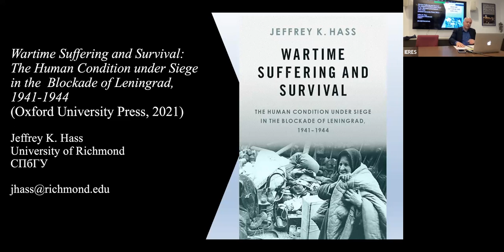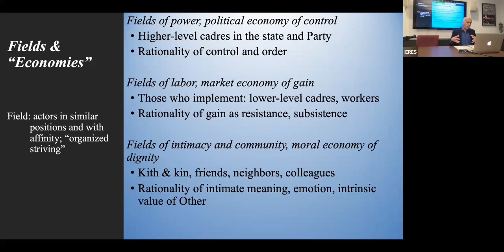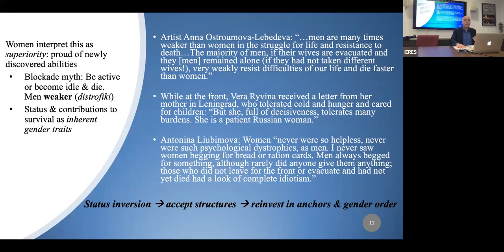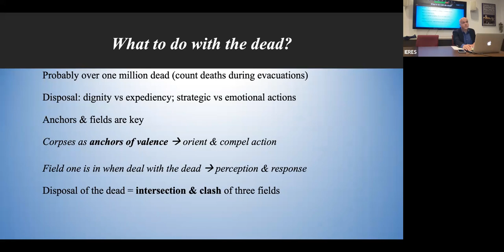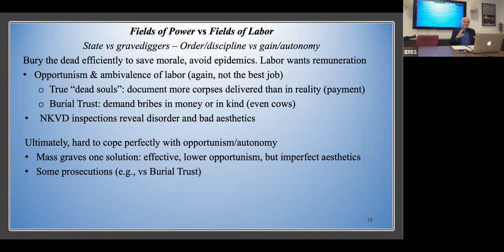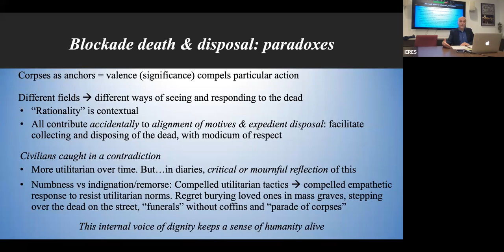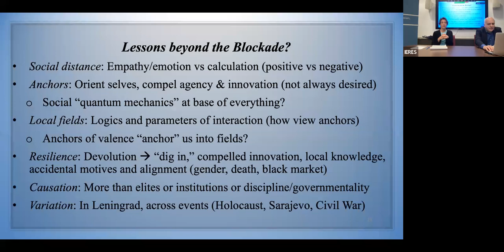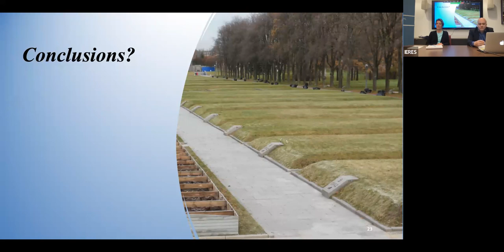Wartime Suffering and Survival: The Human Condition under Siege in the Blockade of Leningrad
This book explores how people survive in the face of incredible odds. When our backs are against the wall, what are our interests, identities, and practices? When are we self-centered, empathetic and altruistic, or ambivalent? How much agency do the desperate really have—or want? Such was the situation in the Blockade of Leningrad, which lasted nearly 900 days from 1941 to 1944. Perhaps over one million civilians died, most from starvation, but many more survived, mostly from their own gumption and creativity. How did they survive, and how did survival reinforce or reshape their identities, practices, and relations—especially in the era of Stalin?

Using diaries, recollections, police records, interviews, and state documents from the Blockade of Leningrad in World War II, Jeffrey Hass shows how average Leningraders coped with the nightmares of war, starvation, and extreme uncertainty. Local and intimate relations and social distance matter significantly when states and institutions falter under duress. Opportunism and desperation were balanced by empathy and relations. The key to what Leningraders did and how they survived is relations to anchors—entities of symbolic and personal significance that anchored Leningraders to each other and a sense of shared community. Such anchors as food and Others shaped practices of empathy and compassion, and of opportunism and egoism.

By exploring the state and shadow markets, food, families, gender, class, and death, and suffering, Wartime Suffering and Survival relays Leningraders’ stories to show a little-told side of Russian and Soviet history, and to explore the human condition and who we really are. This speaks not only to rethinking the nature of the Soviet Union and Stalinism, but also the nature of social relations, practices, and people more generally, in other moments of suffering—not least the suffering inflicted on the people of Ukraine over the last year, among other tragic and all-too-frequent examples of surviving under duress.

Speaker:

Jeffrey K. Hass is a Professor in the Department of Sociology & Anthropology at the University of Richmond and a part-time Professor of Economics in the Faculty of Economics, Department of Economic Theory, at St. Petersburg State University in Russia.

Discussant:

Hope M. Harrison is Professor of History and International Affairs at The George Washington University and an expert on Russia and Germany. She is the author of Driving the Soviets up the Wall: Soviet-East German Relations, 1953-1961 and After the Berlin Wall: Memory and the Making of the New Germany, 1989-the Present.